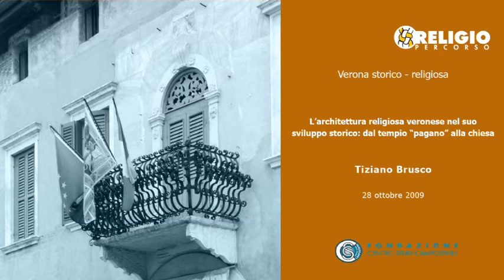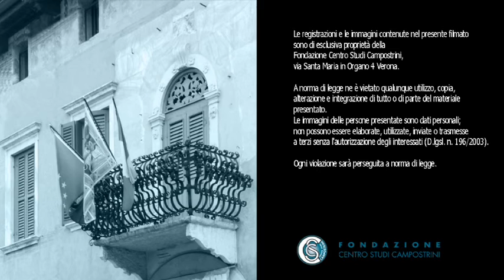Tiziano Brusco - L’architettura religiosa veronese nel suo sviluppo... - 28/10/2009